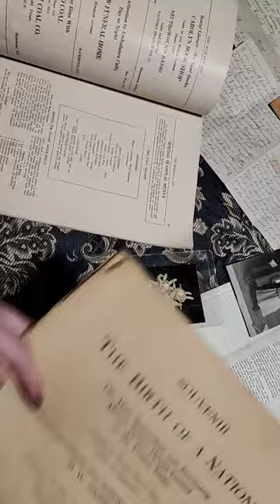blessed with vintage